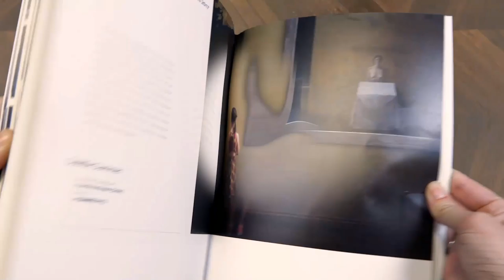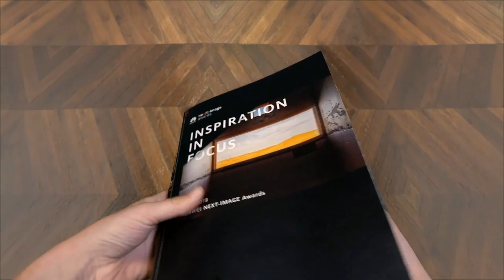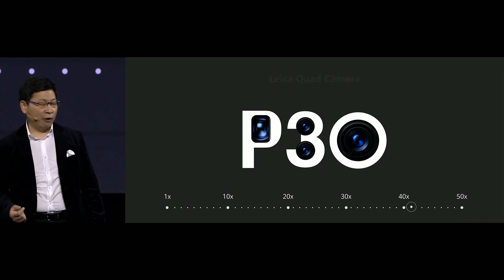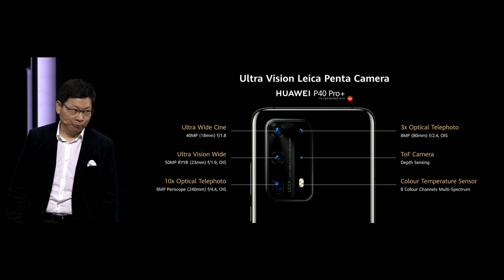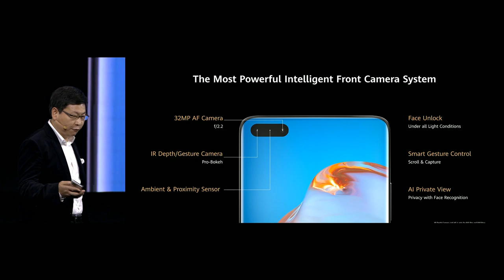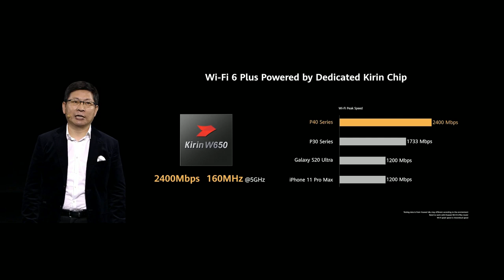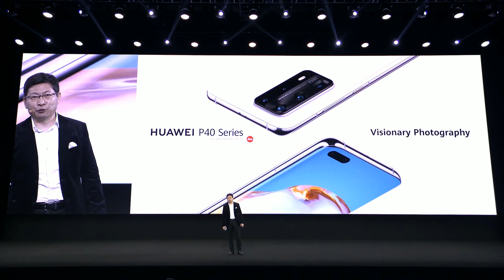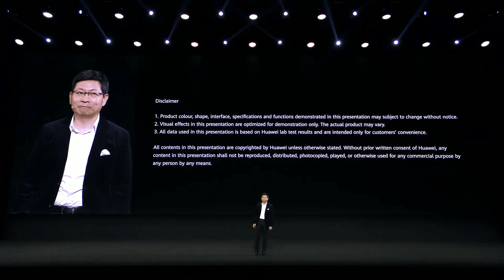HUAWEI P40 Series Online Global Launch Event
Step into a new era of smartphone photography with Huawei – live at 13:00 GMT Thursday March 26th